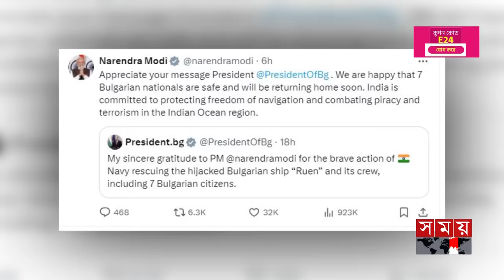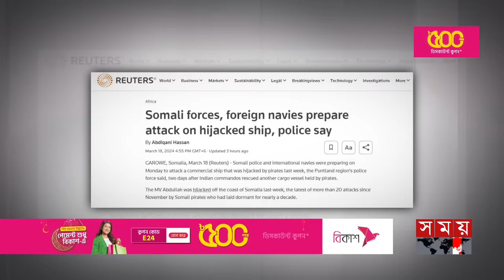জলদস্যুদের মোকাবিলায় প্রতিশ্রুতিবদ্ধ ভারত | Pirates of Somalia | Ship Robbery | Narendra Modi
জলদস্যুদের মোকাবিলায় প্রতিশ্রুতিবদ্ধ ভারত | Pirates of Somalia | Ship Robbery | Narendra Modi | Somoy TV

Somoy TV: t.ly/Se1z
Somoy TV Bulletin: t.ly/iqIq
Somoy Entertainment: t.ly/3dWC
Somoy Sports: t.ly/iASp
SOMOY TV ISLAMIC: t.ly/zU6a

Somoynews.tv: t.ly/Y7ab
খেলার সময়: t.ly/xJ5H
সময়ের গল্প: t.ly/EW3M
এ সময়ের বাণিজ্য : t.ly/m3ir

Groups:
Somoy TV (Official)✅: t.ly/ajiO
Somoy Entertainment✅: t.ly/8CLh
Somoy Business✅: t.ly/4xaJ